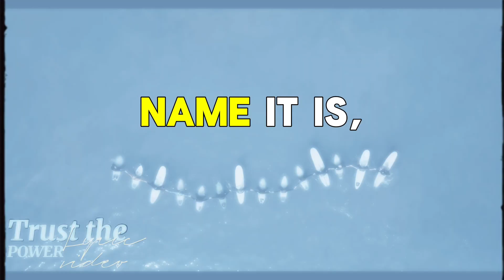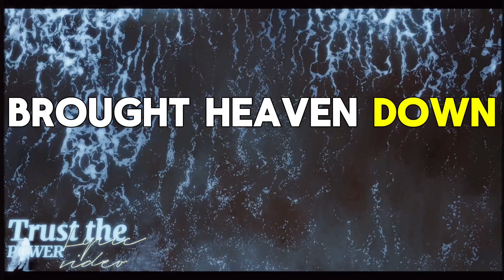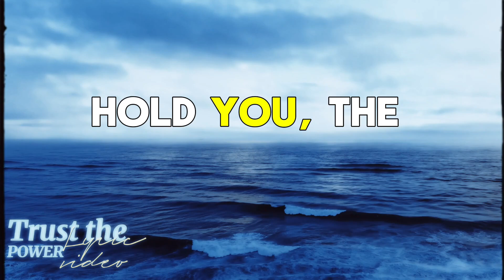What A Beautiful Name by Hillsong Worship (Lyric Video)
What a beautiful Name it is, what a beautiful Name it is
What a beautiful Name it is, nothing compares to this
What a beautiful Name it is, the Name of Jesus

What a wonderful Name it is, what a wonderful Name it is
What a wonderful Name it is, nothing compares to this
What a wonderful Name it is, the Name of Jesus

How sweet is Your Name, Lord, how good You are)
We love to sing in Your Name, Lord, love to sing of who You are

What a powerful Name it is, what a powerful Name it is
What a powerful Name it is, nothing can stand against
What a powerful Name it is, the Name of Jesus